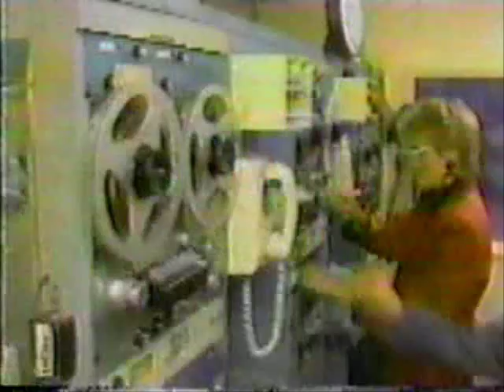CKCH 97 SHHHOW RÉVEIL.wmv